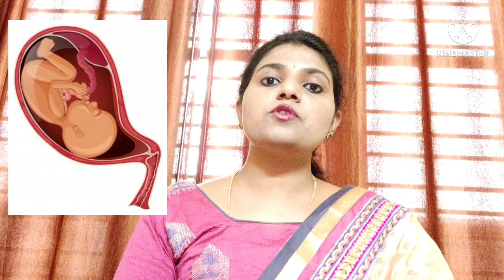Pregnancy symptoms in Kannada|Reason for pregnancy symptoms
In this video I have explained  about reasons for early Pregnancy Symptoms  and top 10 early Pregnancy symptoms in Kannada